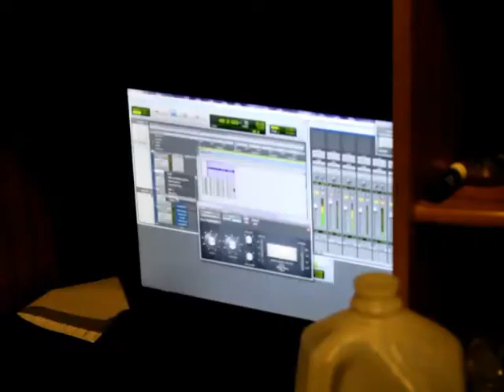Militia Made Music group in studio turned up